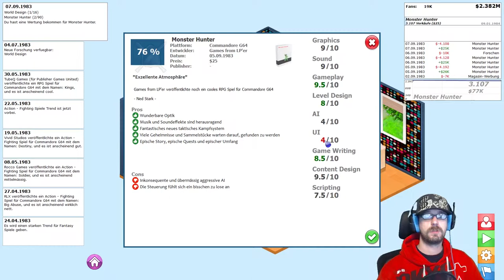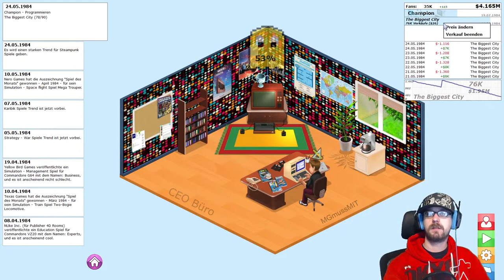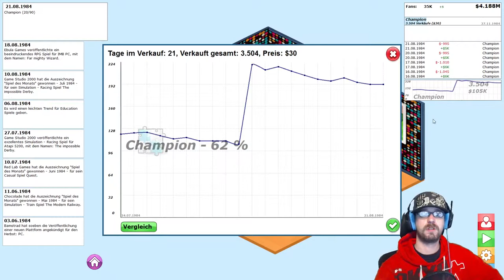GamersGoMakers Let's Play #026 [Deutsch][FaceCam] - The Biggest City!!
Dieses Jahr sieht es in der Computerspiele Branche eher ein bisschen schlecht mit guten Titeln aus, deswegen müssen wir in die Bresche springen um gute Spiele auf den Markt zu bringen. Dies versuchen wir mit dem netten Indie Game GamersGoMakers, indem wir versuchen müssen in der Brache Fuß zu fassen. Ähnlich  wie in Game Dev Tycoon versuchen wir denn Aktuellen Spiel Trend zu finden und den Gamern das zu geben was sie schon immer mal spielen wollten, aber wir müssen zugleich auch immer ein Auge auf den Finanzen haben. Dann können wir auch schon in die Tasten hauen und versuchen den neuen Top Titel zu erschaffen, um Spiele Geschichte schreiben zu können. Als erstes  entscheiden wir uns für  das richtige Genre und die Konsole auf dem unser Spiel erscheinen soll. Natürlich müssen wir auch festlegen auf was wir den Haupt Augenmerk legen, denn unsere Ressourcen sind begrenzt. Hoffen wir darauf das die Tester gnädig zu sind und hohe Wertungen für uns bereit halten. Natürlich ist bei diesem kleinen Projekt auch die FaceCam wieder am Start um meine Reaktionen.